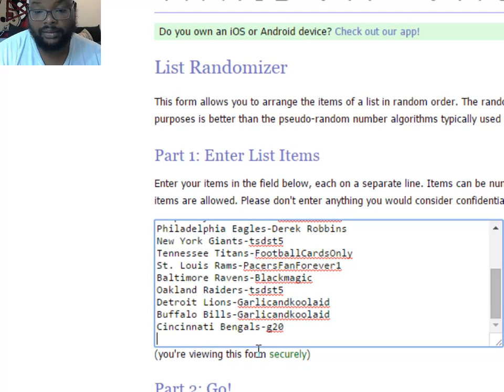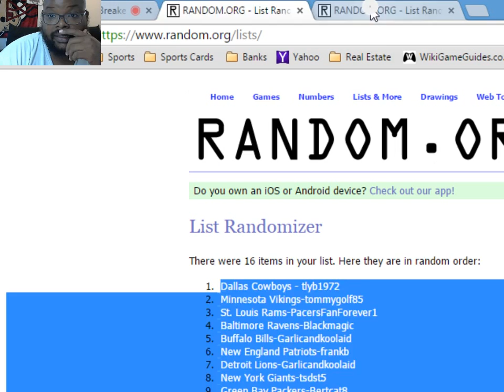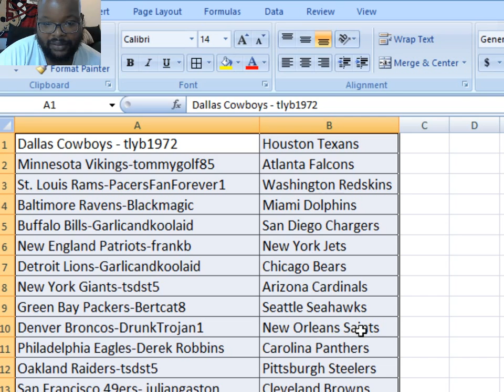TEAM RANDOMS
FINAL TEAMS :
Dallas Cowboys - tlyb1972 Houston Texans
Minnesota Vikings-tommygolf85 Atlanta Falcons
St. Louis Rams-PacersFanForever1 Washington Redskins
Baltimore Ravens-Blackmagic Miami Dolphins
Buffalo Bills-Garlicandkoolaid San Diego Chargers
New England Patriots-frankb New York Jets
Detroit Lions-Garlicandkoolaid Chicago Bears
New York Giants-tsdst5 Arizona Cardinals
Green Bay Packers-Bertcat8 Seattle Seahawks
Denver Broncos-DrunkTrojan1 New Orleans Saints
Philadelphia Eagles-Derek Robbins Carolina Panthers
Oakland Raiders-tsdst5 Pittsburgh Steelers
San Francisco 49ers- juliangaston Cleveland Browns
Tennessee Titans-FootballCardsOnly Jacksonville Jaguars
Cincinnati Bengals-g20 Kansas City Chiefs
Tampa Bay Buccaneers-HookEmMikeE Indianapolis Colts